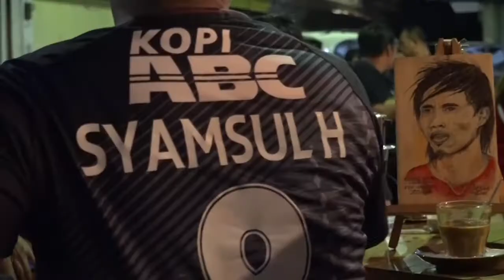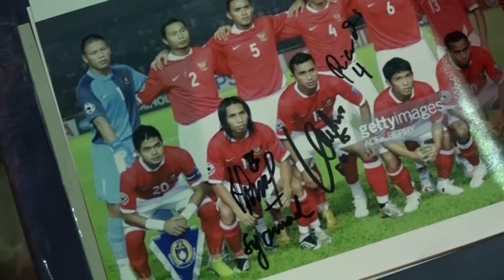Cerita Syamsul “Pamit” Dari PSM Makassar